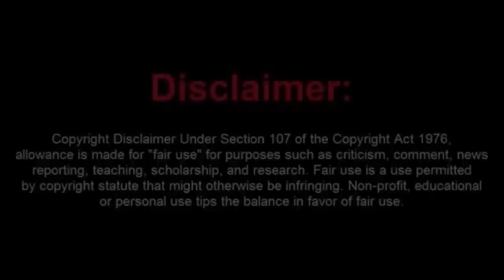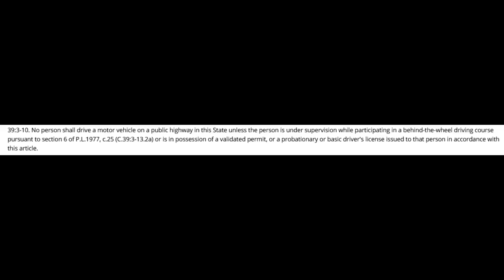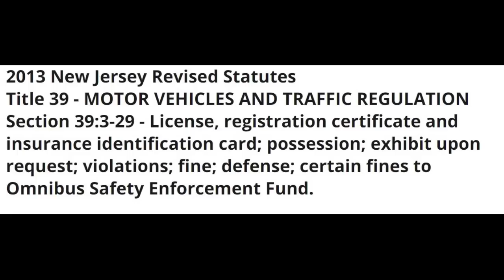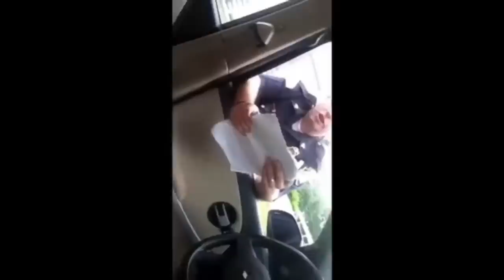Perfect Example of How a Sovtard Traffic Stop Should End